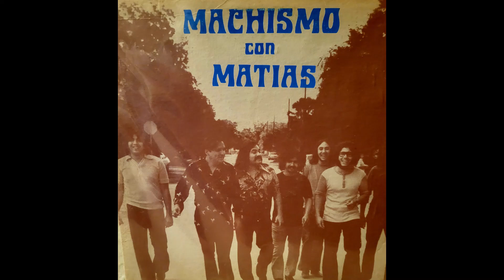Machismo con Matias Insoportable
Album - Self Titled
GCP Records 1975